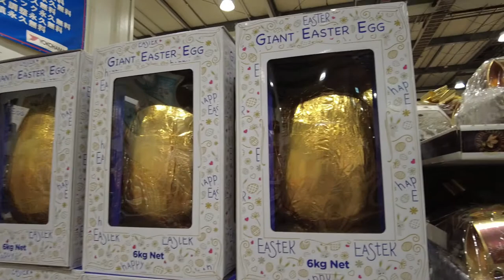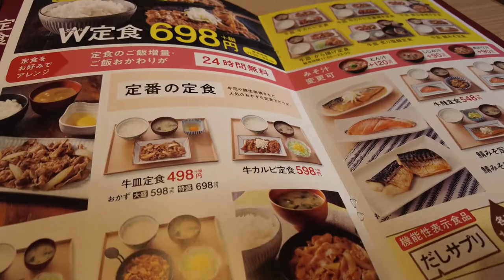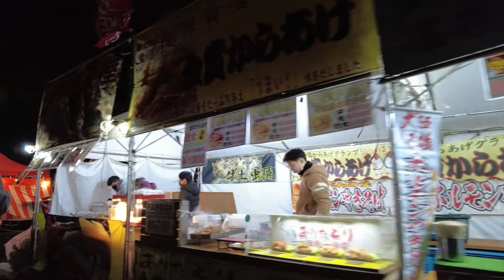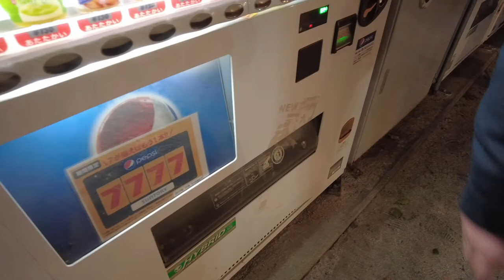This is how I celebrate my New Year's Eve 2021 with my Honey|| Fukuoka, Japan || vlog 27|| aizuky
This is a whole day video of what I did before and during new years eve.
I am far from my blood related family but I am celebrating it this year with my new family, my Honey, Moko, and our soon to come baby boy.
I am very happy, and I am very Grateful! I know that my honey couldn't understand but if only he could, I want him to know that I am very happy and I love him so much. I want to thank him for making my every day special, for making my 2020 valuable and the best year ever. Thank you for everything honey! Happy New year!
Let’s welcome the year which gives hope
Let’s welcome the year which gives happiness,
Let’s cherish each moment it beholds.
Happy New Year!
May this year bring peace
May this year bring health
May this year bring happiness
Have a fabulous New Year ahead!
Here's wishing each and every one of you an awesome year. Happy New Year!
Hope this new year is filled with health, love, prosperity and loads of fun! Happy 2021!